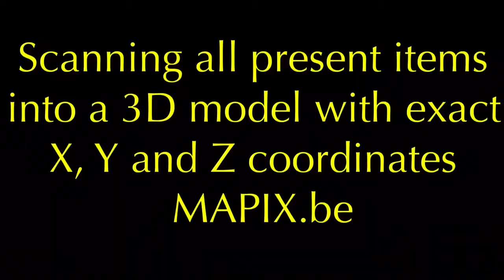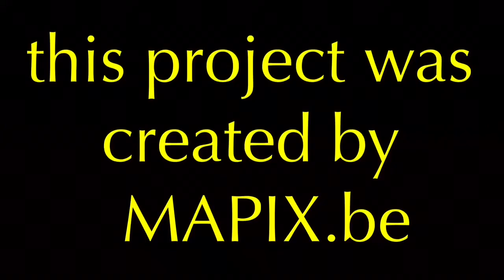Drone Mapping Belgium De Schorre Boom